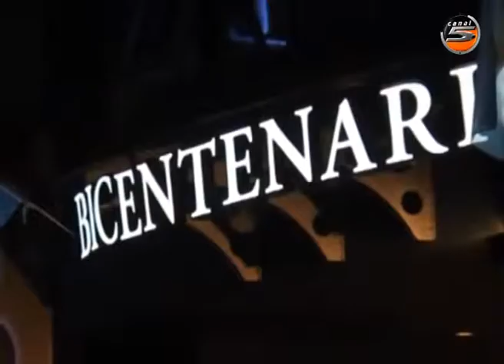Programa de TV N° 52 de Tercer Tiempo Noa (1-10-2014)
Programa de TV N° 52 de Tercer Tiempo Noa (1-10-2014) con toda la actualidad del rugby regional, nacional e internacional. Conducido por Tomás Gray.
Primer bloque: Presentación. Campeonato Regional. Análisis y comentarios de la séptima y última fecha del Súper 8. La definición. Los resultados. Las Tablas. Análisis y comentario del partido Los Tarcos-Cardenales.
Segundo bloque: Campeonato Regional. Comentarios y análisis del partido Lawn Tennis-Santiago Lawn Tennis. Notas a Nicolás Cipulli y Joaquín López Isla, de Lawn Tennis.
Estuvimos en el partido SIC-Hindú con Antonio Ahualli y Carlos Cáceres, quienes se enfrentaron en el duelo.
Tercer Bloque: Rugby Championship. Comentario y análisis del partido Los Pumas-All Blacks en La Plata. Resumen del partido. El festejo medido de los All Blacks.
Cuarto Bloque. Rugby Championship. Las voces de los protagonistas. Hablan Daniel Hourcade y Agustín Creevy.  Australia y el partido que se viene en Mendoza.
Despedida.